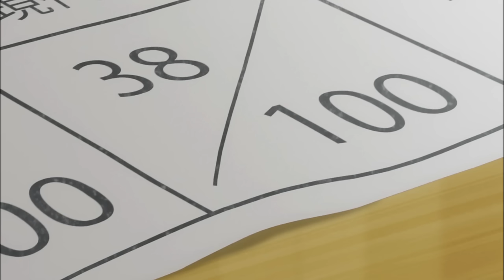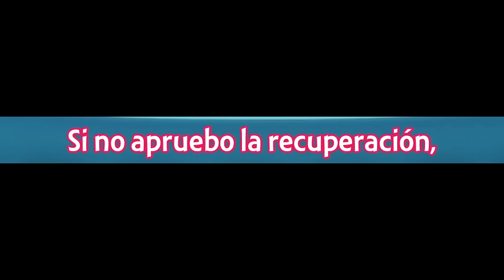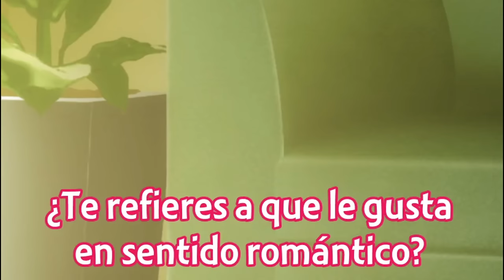Cuando tu HERMANASTRA empieza a ACERCARSE más a TI | Days With My Stepsister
• Anime: Days With My Stepsister Ep 4.